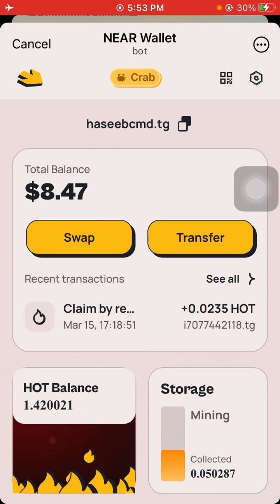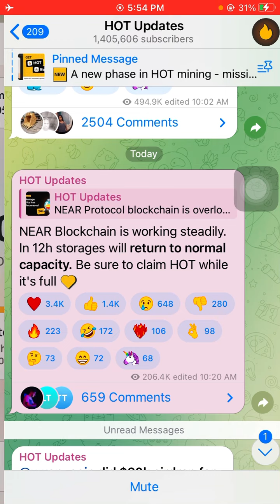New update about HOT coin mining || free hotcoin and free gas fee